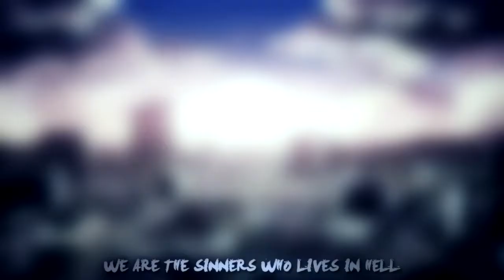[Bleach_The Hell Chapter Trailer]_Insurrection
I Present To You Winner Of The 1st Place Of a Trailer Challenge.
Anime : Bleach The Hell Chapter
Software : AE CS6_SV Pro 10
See Ya Next Time :D